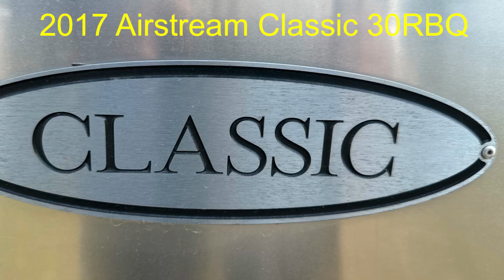2017 AIRSTREAM CLASSIC 30RBQ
AIRSTREAMLAND OF NORTH CAROLINA
$79,970